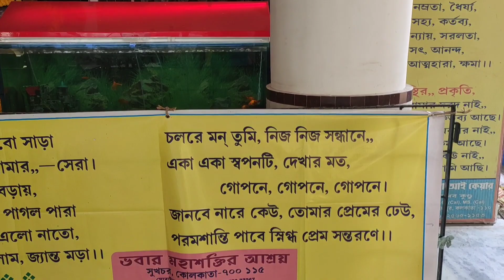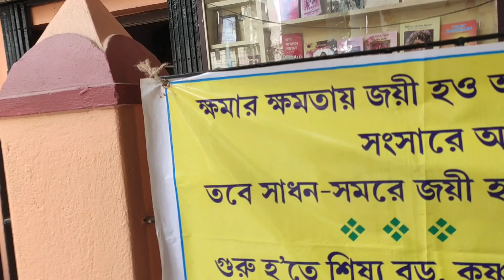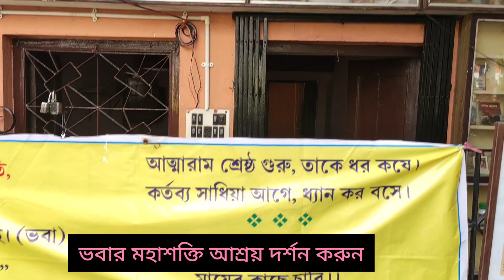Bhabar Mahashaktir Ashray, BhabapaglaAshram At Kolkata Dorshon, Joy ভবা